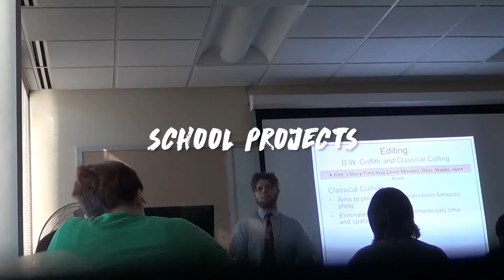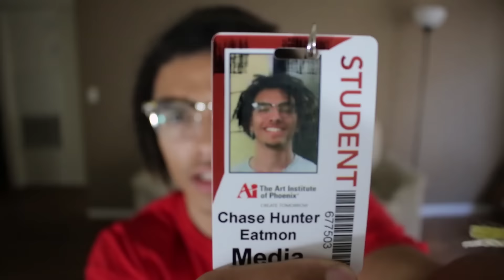Why I Dropped Out Of School